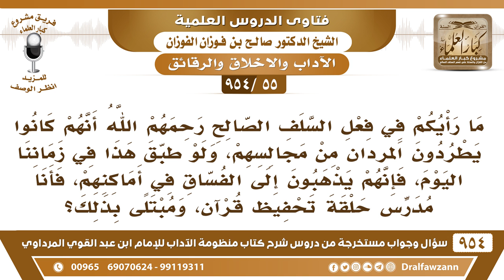[55 -954] هل نطرد المردان من المجالس خشية الفتنة، فأنا مدرس في حلقة تحفيظ للقرآن، ومُبتلى بذلك؟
-[55 /954] السؤال: ما رأيكم في فِعل السلف الصالح رحمهم الله أنهم كانوا يطردون المُرْدَان من مجالسهم، ولو طُبِّق هذا في زماننا اليوم، فإنهم يذهبون إلى الفُسَّاق في أماكنهم، فأنا مُدرس حلقة تحفيظ قرآن، ومُبتلى بذلك؟
الجواب: ما تطردهم، ولكن عليك بغض البصر والحذر من الفتنة، وإذا علم الله منك صدق النية فإن الله يُعينك ويُسددك، وإلا لابد من مجالسة المدرس للأحداث يدرسهم ويحفظهم القرآن، ولو طردناهم لفسدوا في مكان آخر، نتركهم يحضرون المجالس مجالس الذكر والمحاضرات والدروس هذا أصلح لهم، ولا نطردهم.
للاشتراك في قناة الشيخ صالح الفوزان
سؤال وجواب من شرح منظومة الآداب ( 945 ) مقطع

للاستفسار والإقتراحات والدعم
رئيس الفريق
لمشروع كبار العلماء